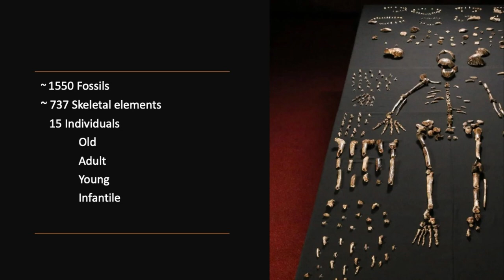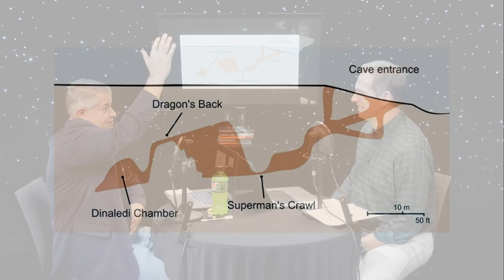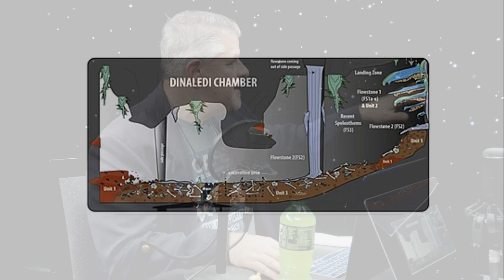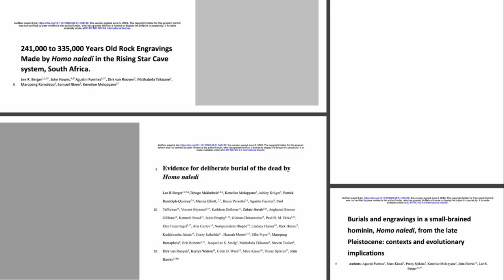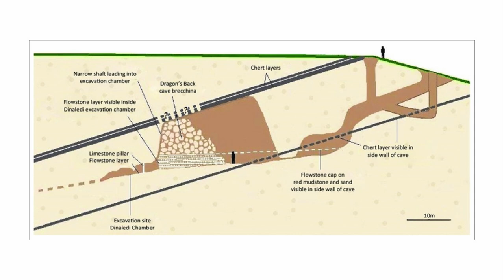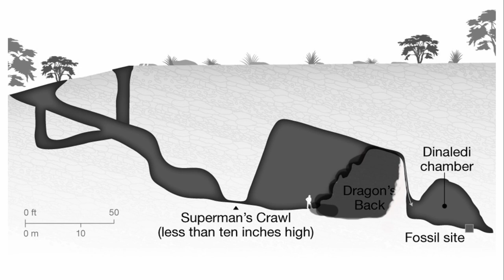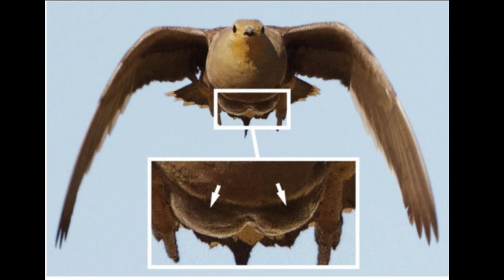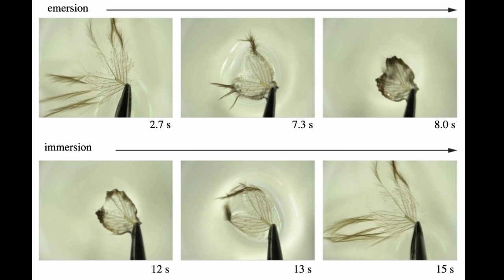Homo naledi Art? and Sandgrouse Feathers | Stars, Cells, and God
Join Fazale “Fuz” Rana and Jeff Zweerink as they discuss new discoveries taking place at the frontiers of science, discoveries that have theological and philosophical implications, including the reality of God’s existence.

Homo naledi Art?
A team of paleoanthropologists made a splash when they announced that the enigmatic hominin, Homo naledi (who lived about 330,000 to 250,000 years ago), buried its dead, made art, and mastered fire. These claims are shocking because H. naledi had a brain size comparable to a chimpanzee. Most paleoanthropologists have long held the view that a large brain size was necessary for advanced cognition. If these claims stand, they will upend the prevailing thinking about what makes us human and undermine the notion of human exceptionalism, an idea closely linked to the biblical view that human beings uniquely bear God’s image.

In this episode, biochemist Fuz Rana, author of Who Was Adam?, will discuss these claims and their impact on RTB’s creation model for humanity’s origin and the biblical view of human nature and identity.

References:
Lee R. Berger et al., “241,000 to 335,000 Years Old Rock Engravings Made by Homo naledi in the Rising Star Cave System, South Africa,”

Lee R. Berger et al., “Evidence for Deliberate Burial of the Dead by Homo naledi,”

Agustin Fuentes et al., “Burials and Engravings in a Small-Brained Hominin, Homo naledi, from the Late Pleistocene: Contexts and Evolutionary Implications,”

Additional Resources:
Fazale Rana, Who Was Adam? A Creation Model Approach to the Origin of Humanity

Fazale Rana, “Cave Art Tells the Story of Human Exceptionalism,”

Fazale Rana, “Rabbit Burrowing Churns Claims about Neanderthal Burials,”

Sandgrouse Feathers
Normally, bird feathers work to repel water so birds stay dry. However, the Namaqua sandgrouse has feathers that capture and retain water. This feature plays a vital role in allowing the sandgrouse to transport water from distant sources (up to 30km) with high efficiency to provide hydration for their chicks. Detailed microscopic studies of the feathers reveal the remarkable characteristics that enable this critical—and bizarre—function for the sandgrouse. Jeff Zweerink explains how these studies add to an impressive body of research showing how the designs of animal bodies often exceed the best human designs.

References:
J. Mueller and L. J. Gibson, “Structure and Mechanics of Water-Holding Feathers of Namaqua Sandgrouse (Pterocles namaqua),”